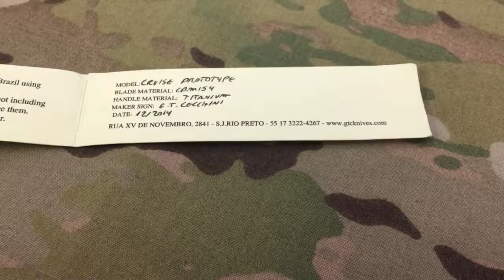GTC Cruise Prototype